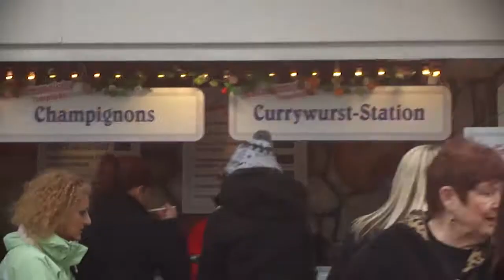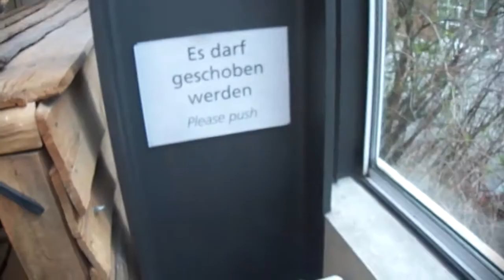American in Berlin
Don't forget to: Favourite, Like and...